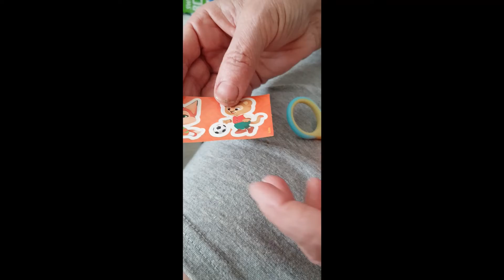2021 год. Новогодняя распаковка.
видео новогодней распаковки, шоколадных яиц, шаров и свитбоксов.